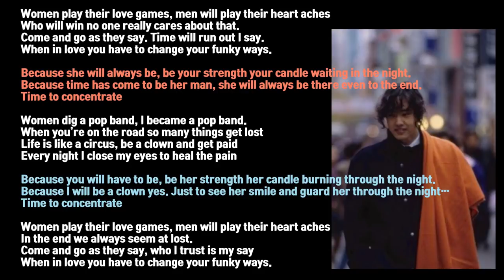V2 - Because (양준일 작사, JIY, Yang Joon-il) [가사 한글 해석 📌고정 댓글 , Eng Lyrics] 1080p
🔹 이 채널은 유튜브 수익신청을 하지 않았습니다.

* 위임자: 오감엔터테인먼트

✅ 스마트폰에서 유튜브 영상을 연속재생하는 방법 :
재생목록에 영상1개를 넣고 연속 플레이 기능을 사용하면 됩니다.
(원하는 영상 여러개도 가능합니다)

✔ 이 곡의 정확한 한글 해석은 양준일님 팬카페 가입후 등업 하면
이 곡을  작사한 양준일님이 직접 자세하게 해석한 글을 볼 수 있습니다.
외부 유출이 안되는 글이어서 이곳에 적을 수가 없는 점 양해 바랍니다.

🔴 Album : V2(JIY)1집 Fantasy
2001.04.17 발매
- 10번 트랙 - Because
- 이 곡은 양준일 본인이 직접 작사한 노래입니다.
※ V2 앨범 전곡 작사 : 양준일
- 앨범 전체 듣기 (트랙별 시간 표시)

NEW JACK SWING
Yang Joon-il, JIY